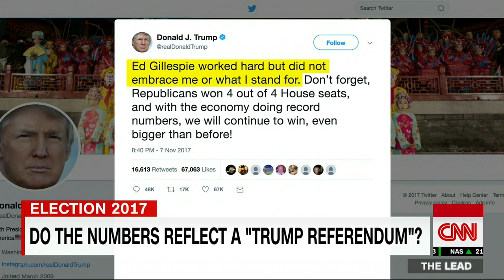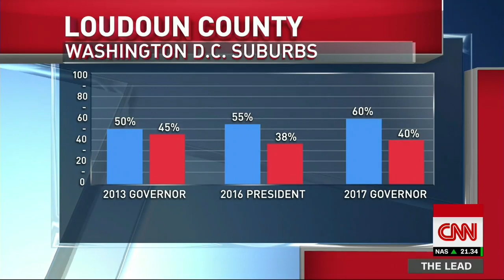Do the numbers refelect a 'Trump referendum'?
CNN's Jake Tapper looks into the numbers from the Virginia governor's race to see if they reflect a referendum on President Donald Trump.